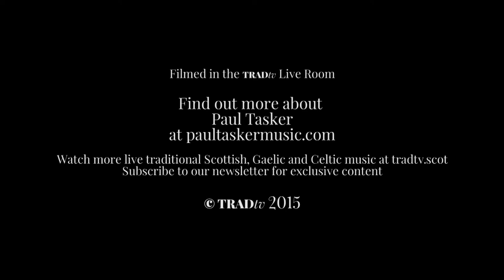Paul Tasker performs Ne'er Day for a TRADtv Live Room Session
Paul Tasker came into the TRADtv Live Room to play our first ever session. He performed four of his own numbers for us, demonstrating his subtle skill and flair as a finger picking acoustic guitar specialist.